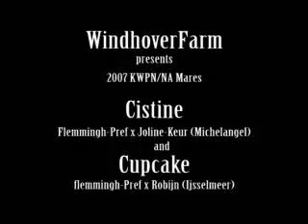cistine and cupcake 2009.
Two outstanding young mares, both by Flemmingh-Keur, for sale. Impecably well bred athletes, with power, suppleness, and superb character for  top level dressage or jumper competition.